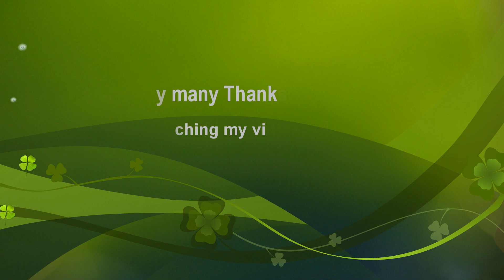Risky climbing in Train || Train riding without platform || Sagordari Express standing at Main Line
Video Location: Jessore Jn Railway Station
Device/Camera: Sony HDR 900E